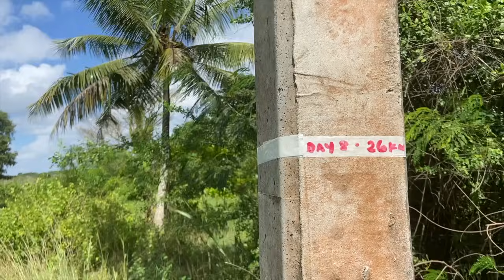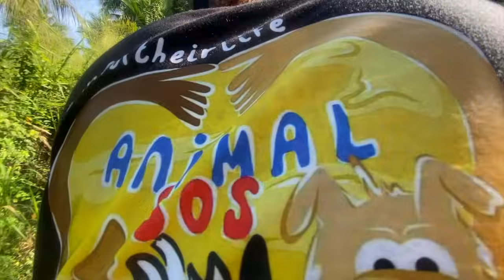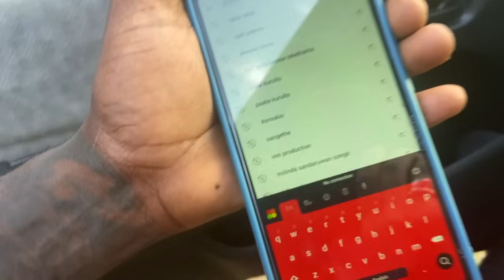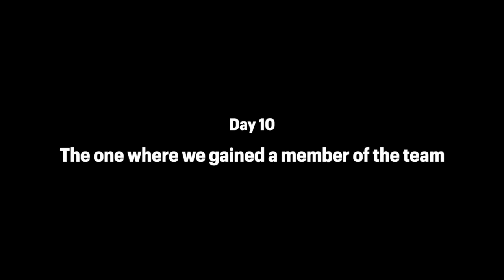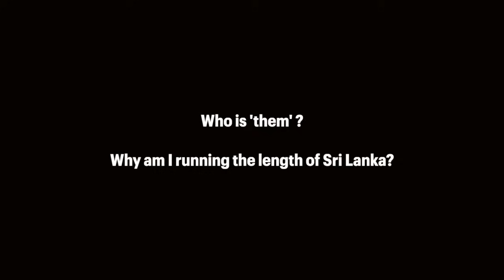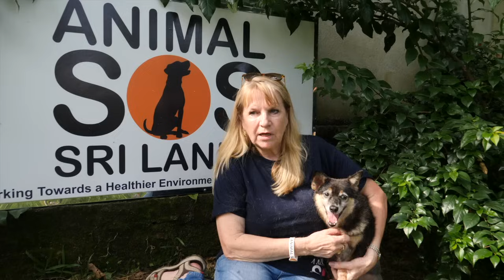ATTEMPTING TO RUN THE LENGTH OF SRI LANKA 🇱🇰 Part 4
Continuing to push through the pain and the intense heat in this episode... part 4 of the RUN FOR THEIR LIFE campaign! Thanks for being here and supporting this movement 🙏🏼

WE HIGHLY RECOMMEND THESE COMPANIES TO HELP YOU WITH YOUR CREATIVITY PROCESS;

📖 Skillshare (we have learn’t so many new skills here!)